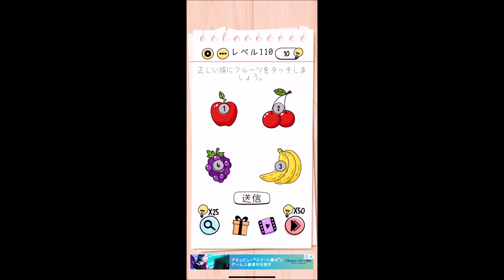【解説】Brain Test レベル 110 攻略 クリア／答え【ブレインテスト】